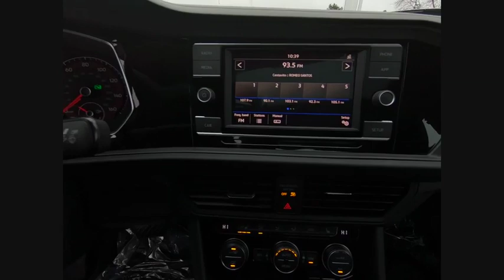2019 Volkswagen Jetta Schaumburg IL S7250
2019 Volkswagen Jetta SE

All AVAILABLE INCENTIVES INCLUDED IN PRICE. MUST FINANCE THROUGH VOLKSWAGEN CREDIT AT STANDARD RATE. PRICE NOT COMBINABLE WITH SPECIAL RATES.2019 Volkswagen Jetta 1.4T SE Pure WhiteTitan Black Artificial Leather.30/40 City/Highway MPGFOX VALLEY VOLKSWAGEN WHERE SATISFIED CUSTOMERS TELL THE TALE!